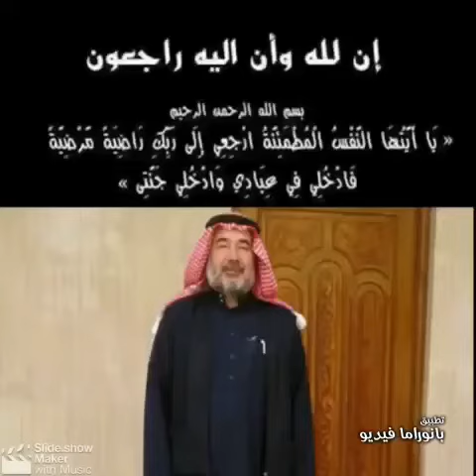الشهيد حاتم امين علي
الشيخ حاتم امين العلي رحمه الله